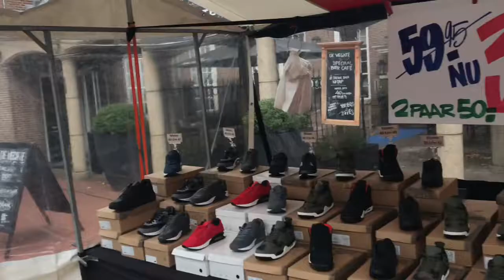Festival tradisional market in Ommen,NL